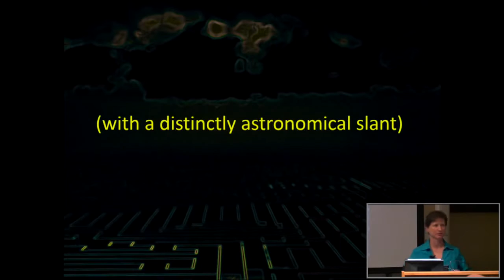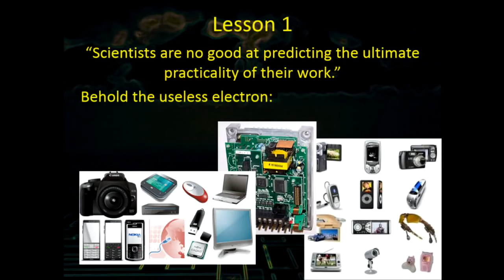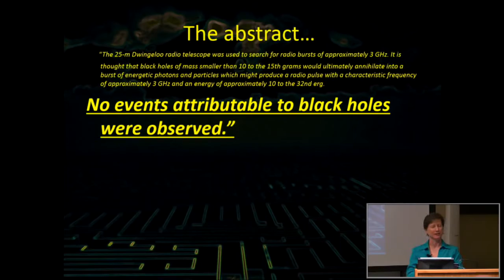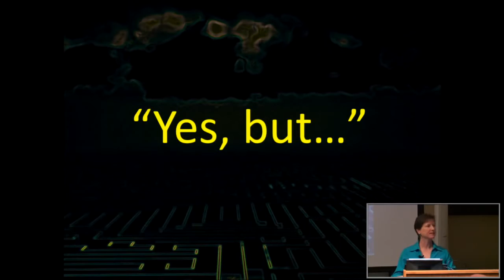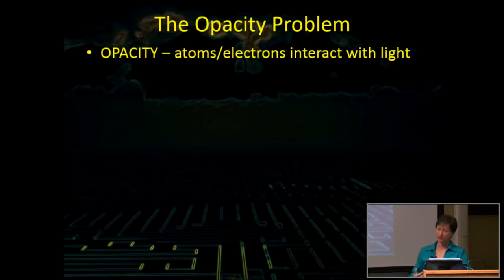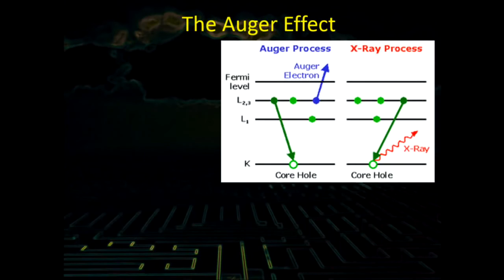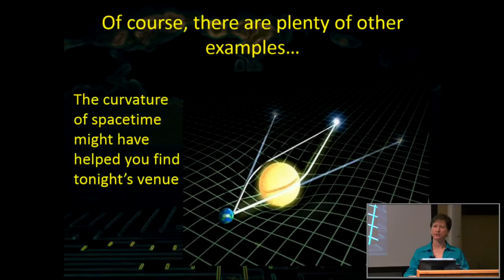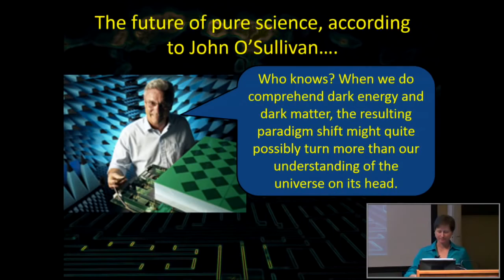Science Unshackled with C. Renee James | CfA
Fans of the TV show Connections know that the path from discovery to practical use can be a long and winding one, with surprises along the way. That's the theme of C. Renee James' new book, which reveals how obscure studies of natural phenomena - from poisonous cone snails to exploding black holes - led to unexpected benefits. "Science Unshackled" brings both science and scientists to life and shows how simple curiosity can result in life-changing breakthroughs. C. Renee James is a professor of physics at Sam Houston State University and author of "Seven Wonders of the Universe That You Probably Took for Granted."